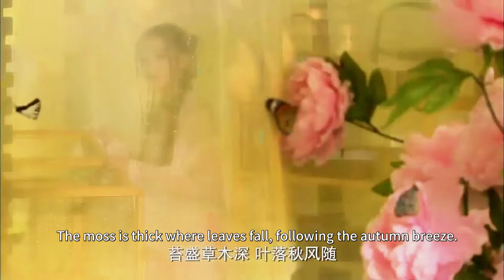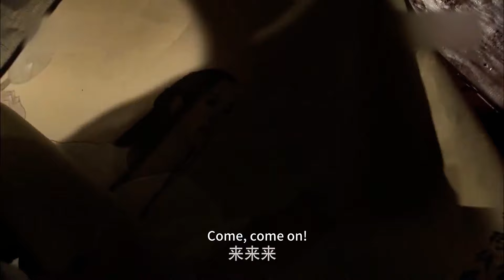ENG SUB【The Romance of the Western Chamber 新西厢记 】EP01 | Starring：Zhou Qiqi，Zhang Xiaochen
【Synopsis】The play tells the love story of scholar Zhang Junrui and Miss Xiangguo Cui Yingying, who meet by chance and fall in love at first sight. With the help of a matchmaker, they strive for independence in marriage and dare to break through the constraints of feudal ethics and marry in private.